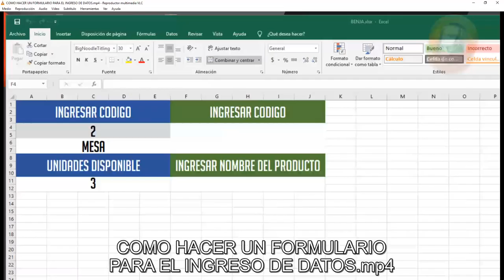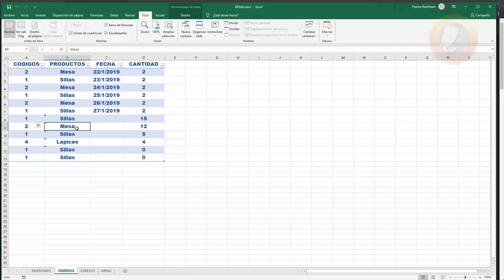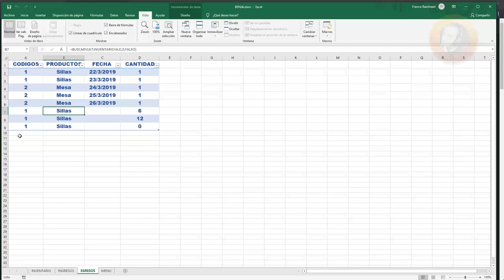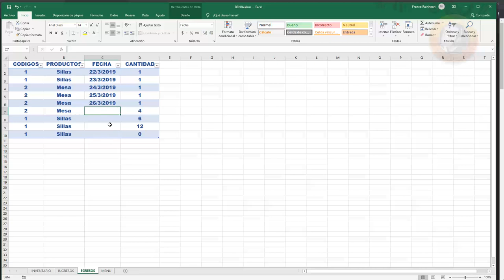FORMULARIO DE INGRESO DE DATOS EN EXCEL 2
En este video voy a enseñarte cómo puedes hacer un formulario automático en Excel que podrá ayudarte con el ingreso de información de forma fácil, rápida y útil.